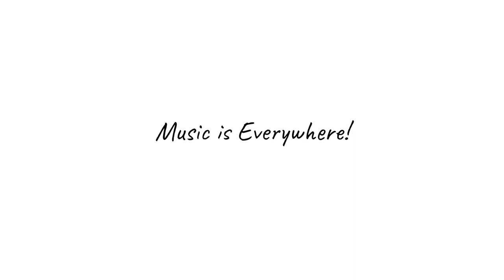Handpan ASMR - David K and Nadishana "Silver Lining"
We spontaneously recorded the piece while making videos for Nadishana's masterclass